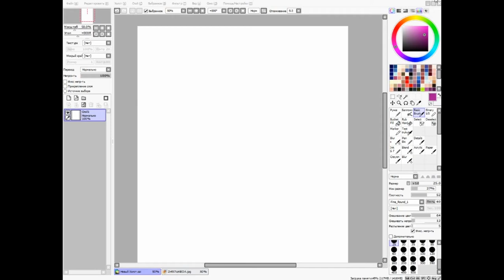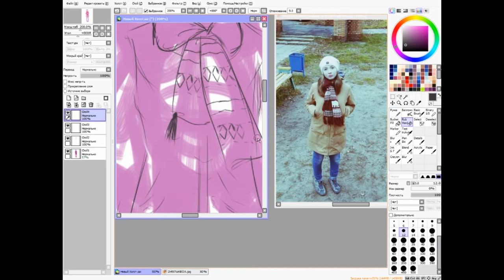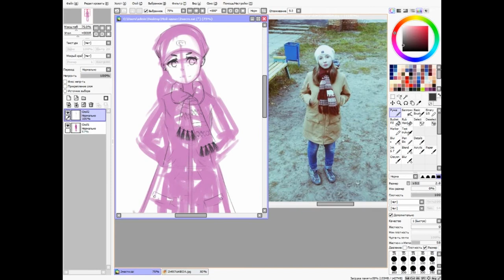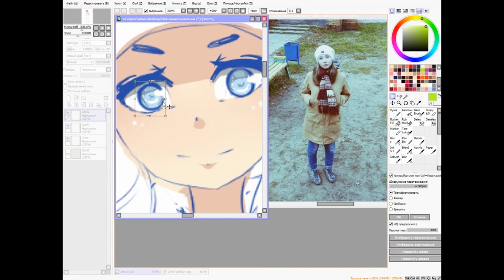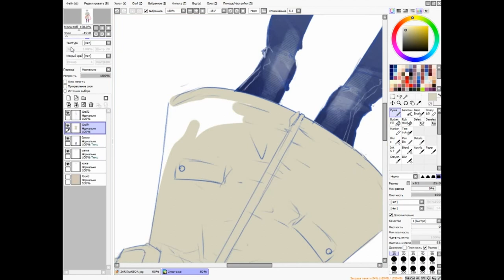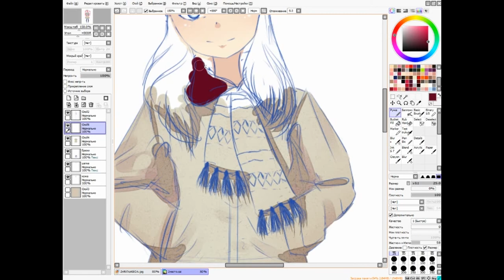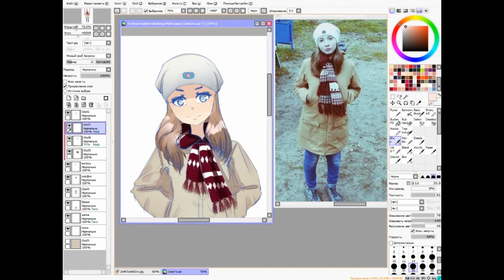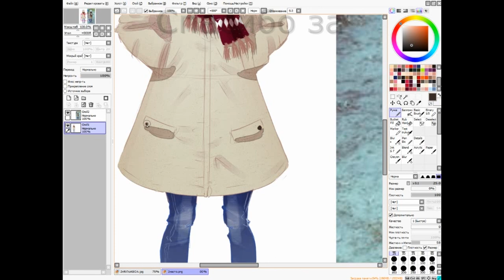speedpaint (PaintTool Sai) by Yonami-san)